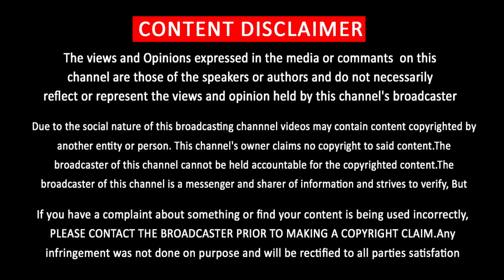Thalapathy Vijay Mass Speech – Political People Shocking | Mass Fans Celebration | Bigil | Master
தமிழகத்தையே திரும்பி பார்க்க வைத்த விஜயின் பேச்சு

Vijay Fans meeting – Vijay Fan Speech – Vijay Fan Moments – Vijay Fans Shooting Spot – Vijay Entry Fans Crowd – Vijay Fans Speech – Vijay Speech Fans – Vijay Great Moments – Fans Meets Vijay